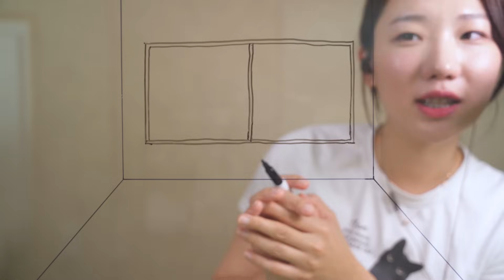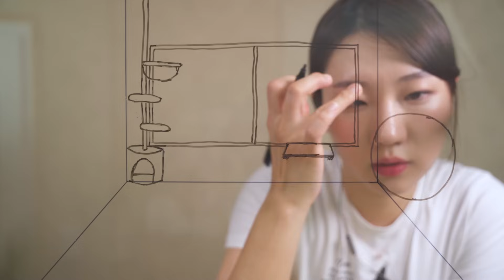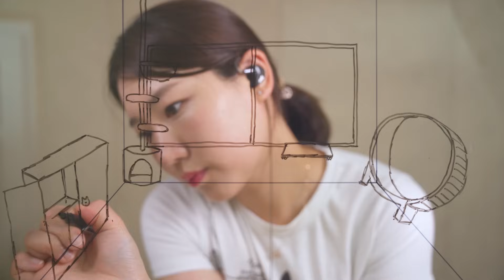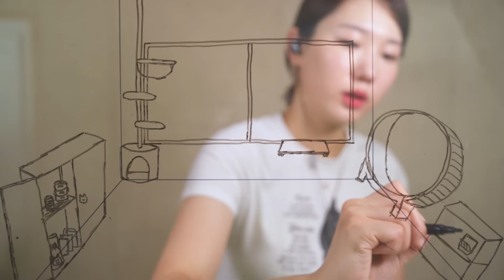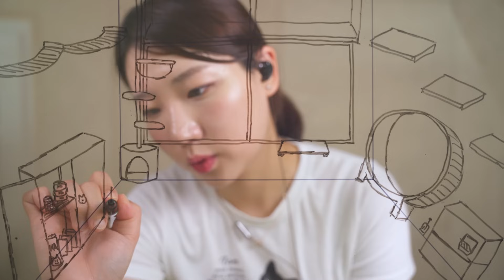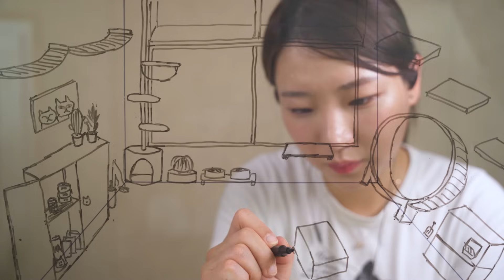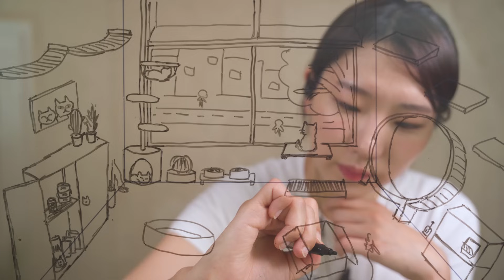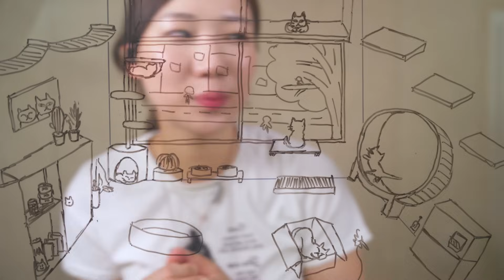[ASMR] 집사들의 꿈 고양이 방 꾸미기 시각적 ASMR 🐈‍⬛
안녕하세요 소곤 여러분! 소이입니다 :)
오늘 영상은 오랜만에 방꾸미기 시각적 ASMR을 가지고 왔습니다!ㅎㅎ
제가 만약 넓은 집으로 간다면 꼭 만들고 싶은.. 고양이 방이에요 ㅋㅋ 물론 저렇게 넓을 수는 없겠지만 🥹
그림으로라도 제가 원하는걸 그득그득 담아서 그려보았습니다!
영상에서도 보이시겠지만.. 이날 진짜 너무너무 더웠어서 ㅠㅠㅋㅋㅋ 땀을 한바가지 흘리고 있어요..
그래서 좀 더 빠르게 그리는 것 같기도 하고..
얼른 날이 시원해졌으면 좋겠습니다 😭
여러분들도 더위 조심하세요!!

*English sub will be up soon!*

Hello, everyone! It's Soy here :)
In Today's video, I did another visual ASMR drawing video!
This time I decorated a cat's room hehe
If I go to a big house, I want to make a room like this!
I drew a lot of things that my cat and I want hehe
As you can see in the video, the weather was sooo hot that day. I was sweating a lot..😭
I think that's why I draw it a little faster..
I hope the weather gets cooler soon!
Everyone, be careful of the heat!!

❣스트리밍 다시보기는 실시간 스트리밍 재생 목록에서 보실 수 있습니다 :)